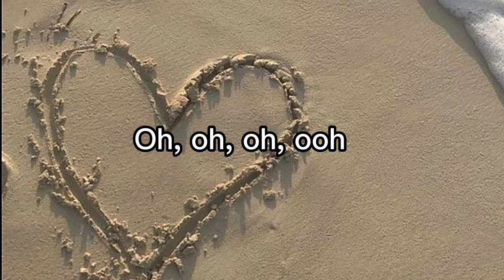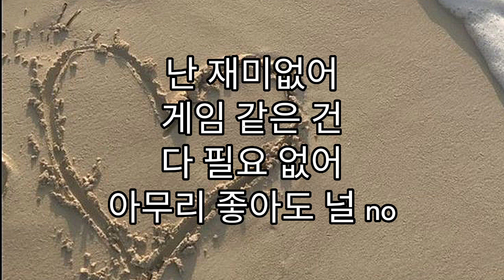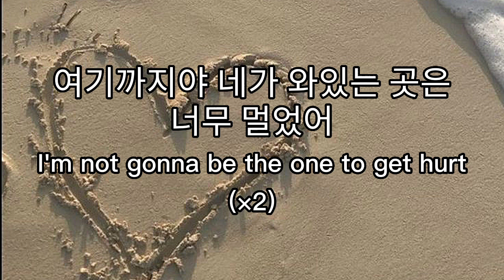'Hurt' - New Jeans (뉴진스) / [Hangul Lyric , 한국어 가사]